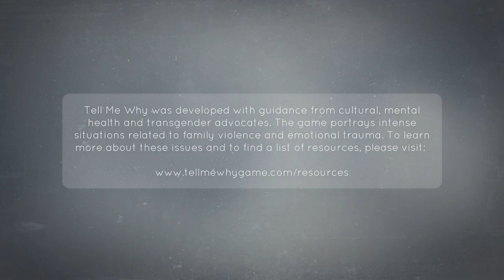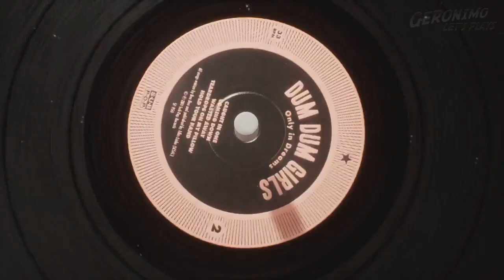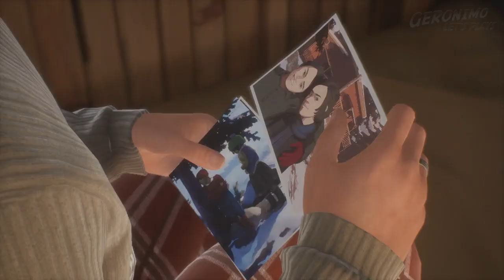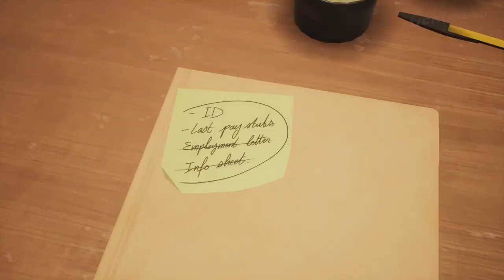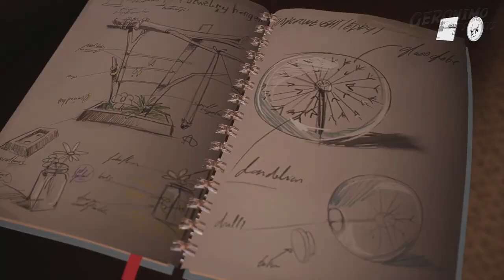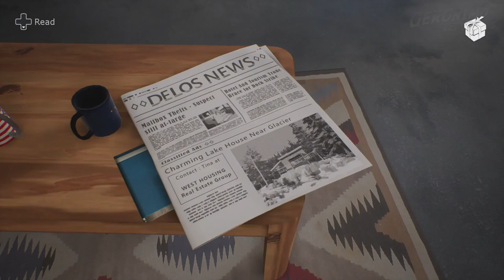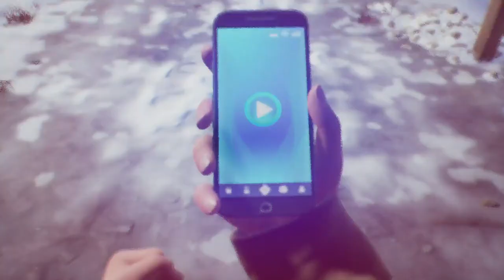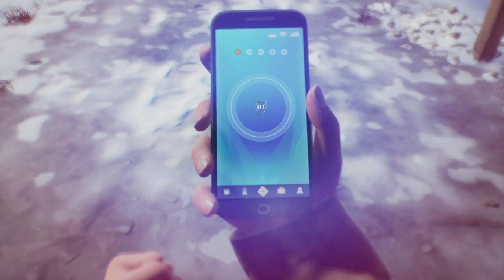Tell Me Why Xbox One | Chapter 3 - Inheritance - E1 Ch1 to Ch3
Tell Me Why Xbox One | Chapter 3 - Inheritance

1 - Mad Hunter
2 - Like Mother, Like Daughter
3 - Paternity Test